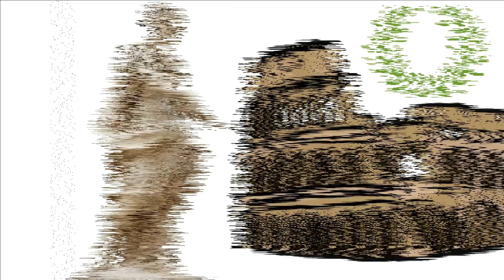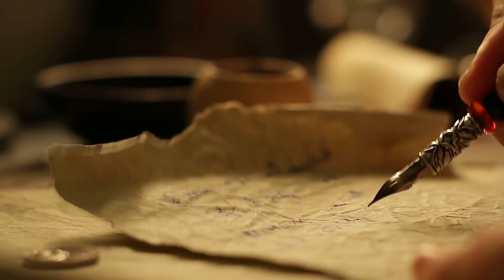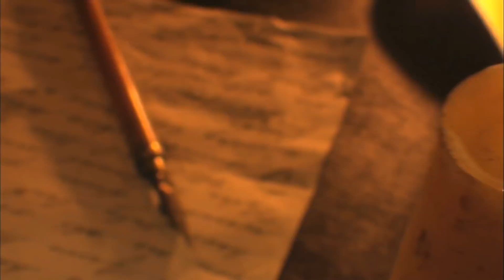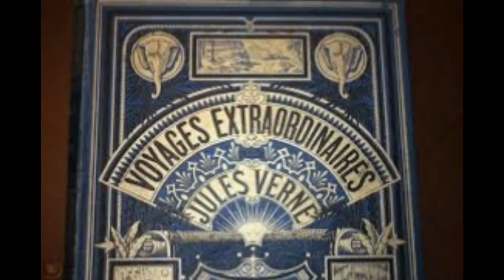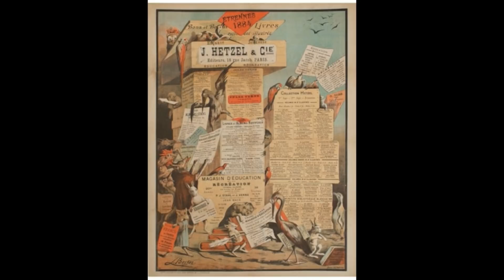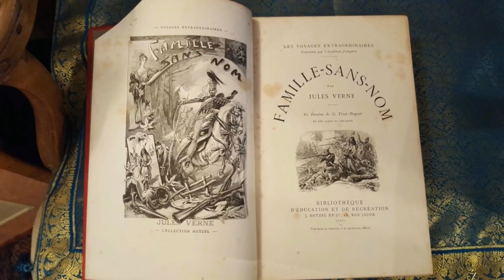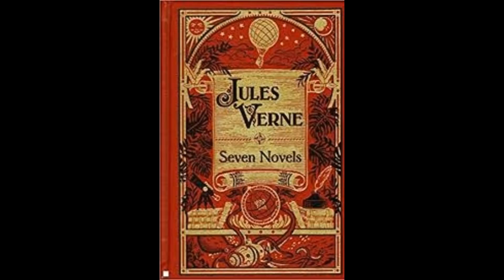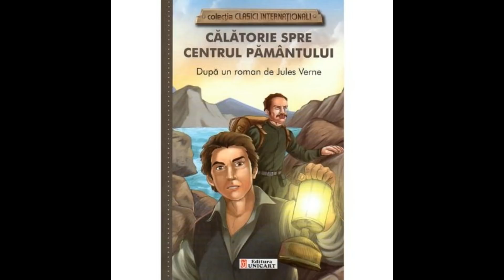Jules Verne -Scriitorul SF care a Anticipat Viitorul științei și tehnologiei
Jules Verne și-a câștigat locul binemeritat în istoria literaturii, fiind unul dintre cei mai importanți și vizionari scriitori SF. Cărțile lui au marcat copilăria unora dintre noi, cu aventurile eroilor săi, dar probabil că, la vârsta respectivă, nu ne-am gândit cât de inuitiv a fost scriitorul francez în raport cu invențiile viitorului.

Din poziția unui om care a trăit în secolul 19, Jules Verne a uimit cititorii cu povești despre gadgeturi, vehicule și alte invenții care au devenit realitate mulți ani mai târziu. A trăit în era navelor cu aburi și telegrafului, dar a fost capabil să își imagineze submarine electrice, module spațiale, reclame atmosferice și pânze solare, la fel cum Isaac Asimov a prezis dezvoltarea roboților inteligenți sau H.G.Wells a prezis ușile automate cu senzori de mișcare și bombele atomice.
Verne nu numai că a anticipat descoperirile de care ne bucurăm în prezent, dar a şi influenţat cursul istoriei, romanele lui fiind surse de inspirație pentru oamenii de ştiinţă. Simon Lake, unul dintre pionierii submarinelor, spunea că a fost serios influenţat de 20.000 de Leghe sub Mări, publicată în 1870. Romanul îl prezintă pe Căpitanul Nemo străbătând oceanele lumii, la bordul unui submarin gigant, Nautillus, cu săli luxoase și alimentat cu energie electrică.